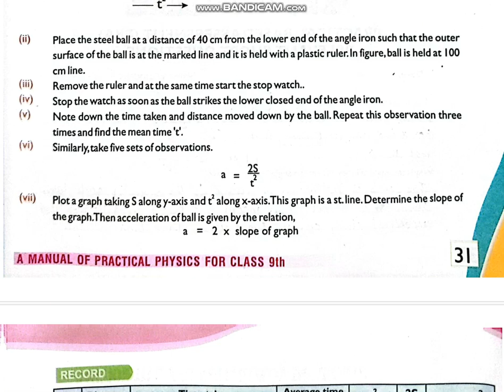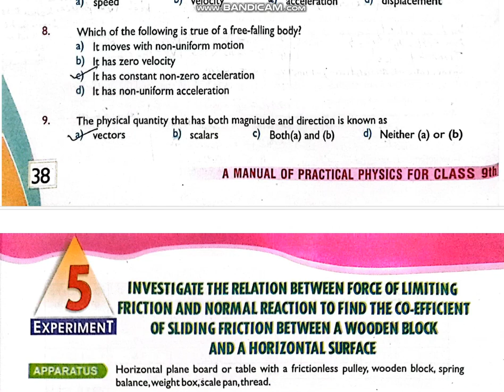CLASS 9 PHYSICS PBA EXPERIMENT 3,4,5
physics class 9 practical paper 2024 | federal board practical based assessments 2024

practical for class 9
9 class practical physics
science physics class 9
physics practical 1 for class 9
physics practical 9 for class 9
practicals of class 9 physics
vernier caliper class 9 physics practical
class 9
class 9 practical
9 class practical

your searches for this video:
fazal academy
physics practical class 9
physics practical class 9 federal board
physics practical class 9 federal board 2024
9 class practical physics
practical physics class 9 2024
class 9 physics practical
physics practical class 9 2024
practical based assessment fbise physics class 9
10 class physics practical
10th practical physics
class 9 practical of physics

Your support helps us create more videos like this one. 🙏💖

Remember, learning never stops at Knowledge House#pro! 🎓🌟